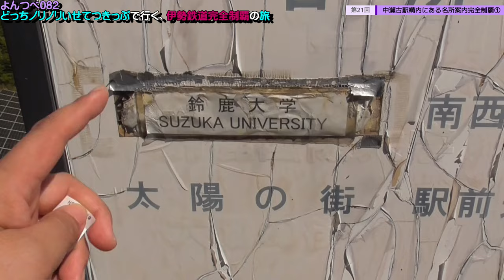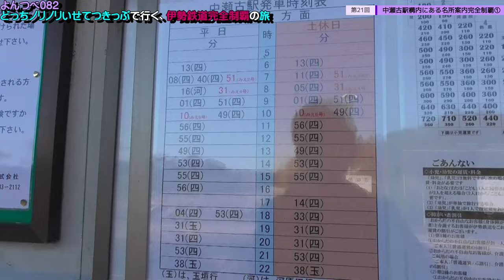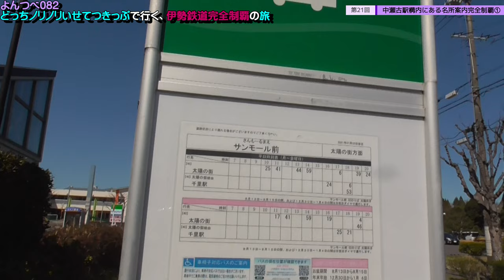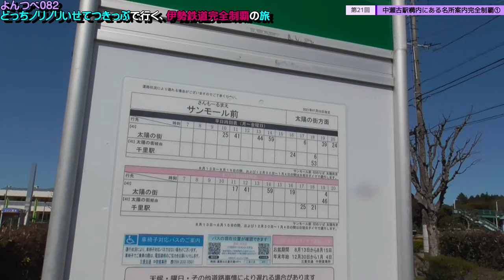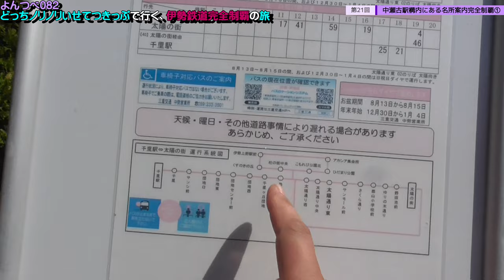YT082 ep21 中瀬古駅構内にある名所案内完全制覇①＠三重県鈴鹿市【よんつべ：どっちノリノリいせてつきっぷで行く、伊勢鉄道完全制覇の旅】